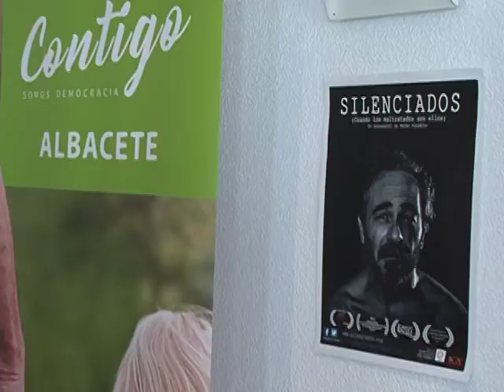Estreno del polémico documental "Silenciados"